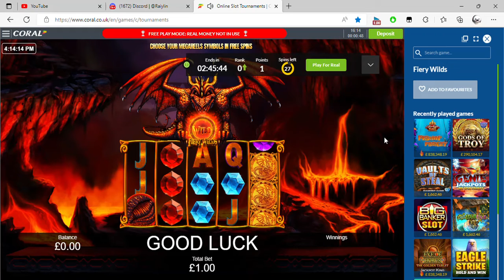Online Slot Tournaments Coral co uk and 2 more pages Personal Microsoft​ Edge 2022 09 06 16 14